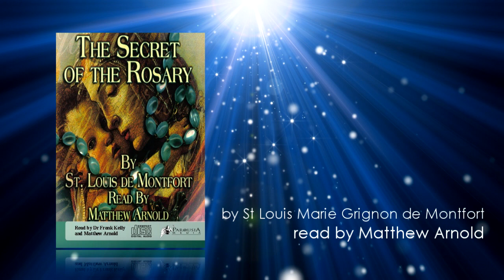Secret of the Rosary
St Louis de Montfort invites you to consider a spiritual treasury of mental and vocal prayer blessed with the divine approval of heaven and the generous indulgence of the Church.

You can now watch: "Does God Exist? Debate between Trent Horn and Raphael Lataster"